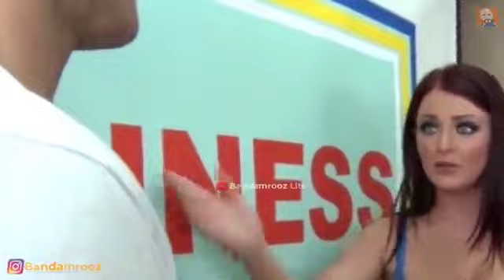Puspaaaaa 😂 actor Jonni since 😂@pramanik-420